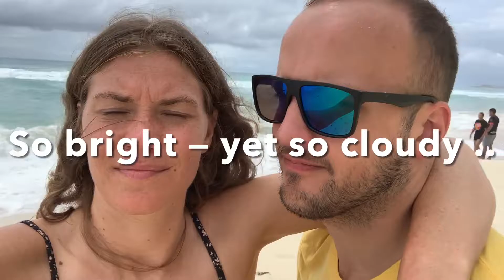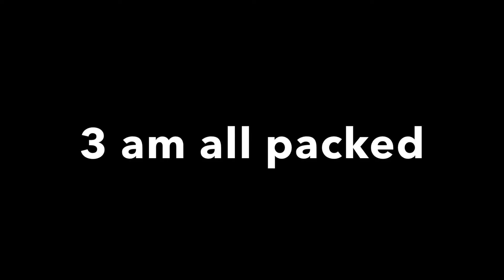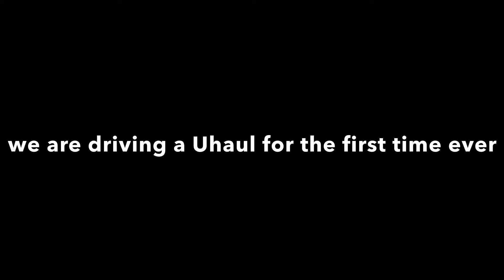honeymoon Cancun, Mexico - last day || the esther effect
the day finally came to our last day of our sweet- sweet honeymoon in Cancun .. sadly. But each and every moment was suuuch a treasure to cherish! We truly relished every second! If you are looking to have your next vacation or honeymoon in cancun definitely check out this video or any of our other videos from our honeymoon! Share this one or any of the other videos with all your friends! We had a total blast 💥 and I hope you do too! In each video and each day there were so many special moments! I will link each day below so you can follow along!!